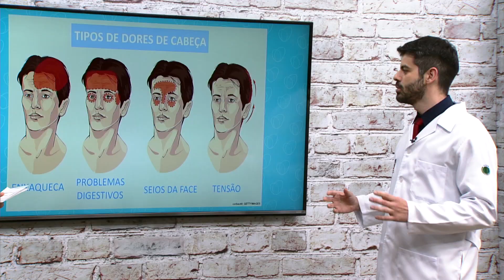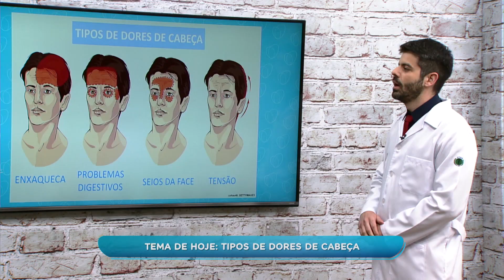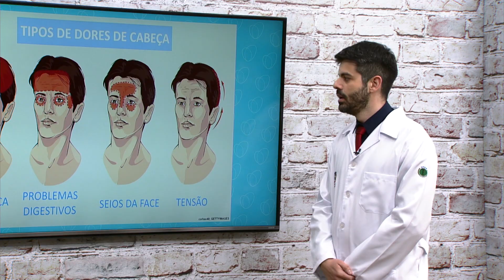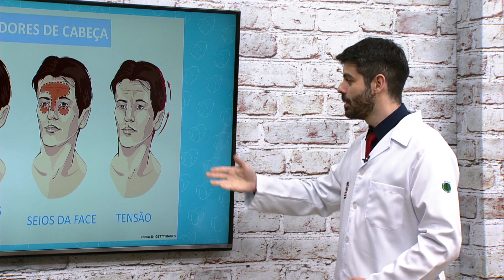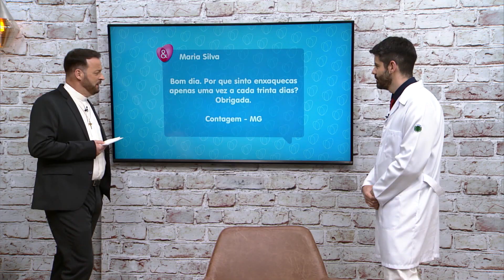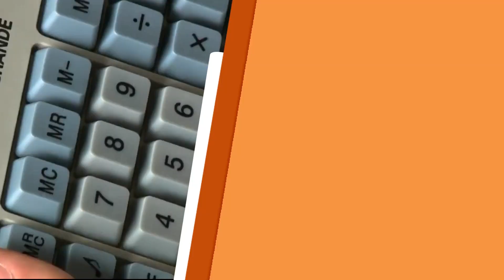Tipos de dores de cabeça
Confira tudo sobre os diferentes tipos de dores de cabeça com o neurologista Dr Marcelo Assis!

REDE APARECIDA
A TV de Nossa Senhora